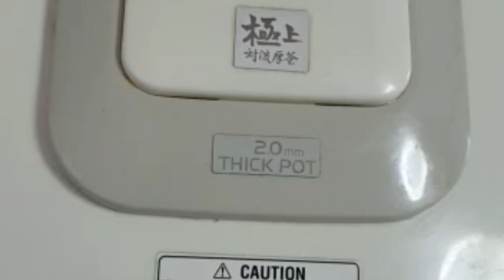အမဲမွကြော် မွှေးမွှေးကြွပ်ကြွပ် Spicy crispy beef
အမဲမွကြော် မွှေးမွှေးကြွပ်ကြွပ်
Crispy spicy Beef
Beef
Lemongrass
garlic
Dry chilli
Bay leaves
ငရုပ်သီးခြောက်
ငရပ်ခြောက်တောင့်
ကြက်သွန်ဖြူ
ကရဝေးရွက်